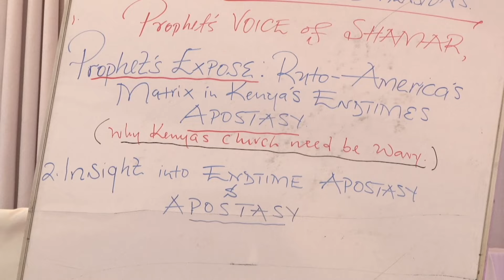Prophet's EXPOSE: Ruto -America's Matrix in Kenya's ENDTIMES APOSTASY